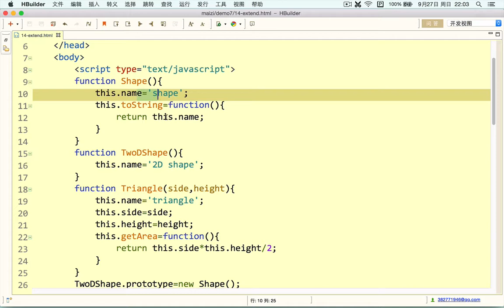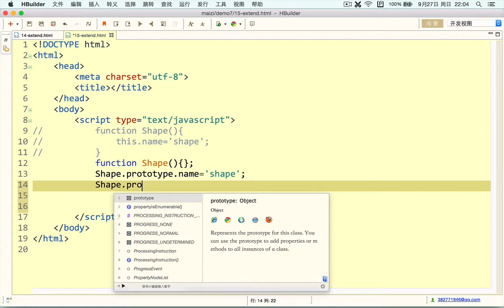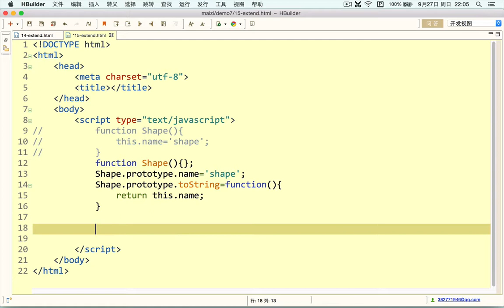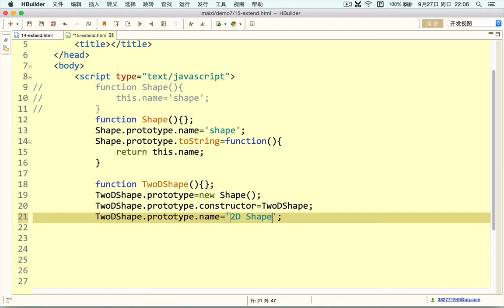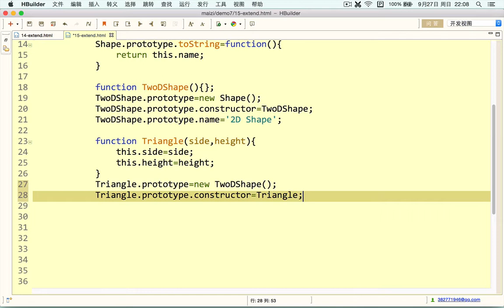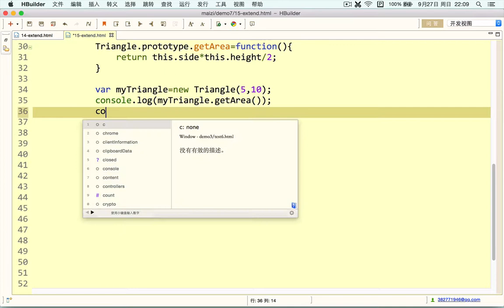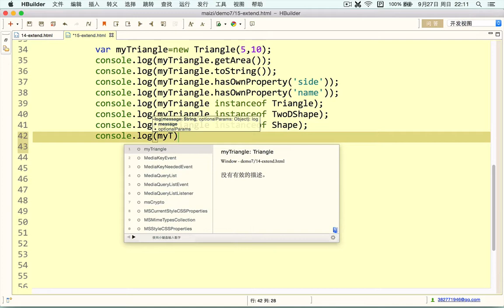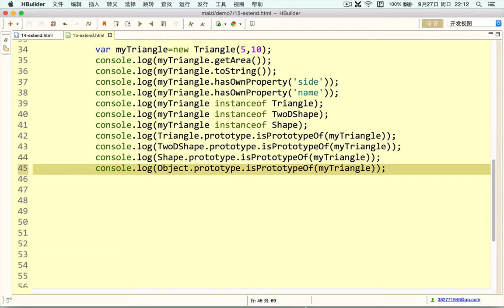Javascript 进阶14 JavaScript中共享属性迁移到原型